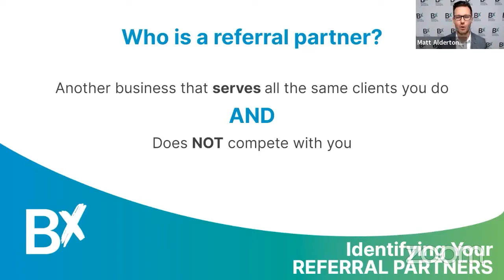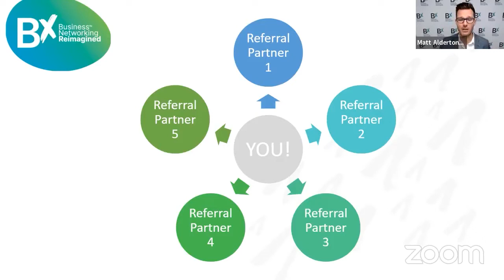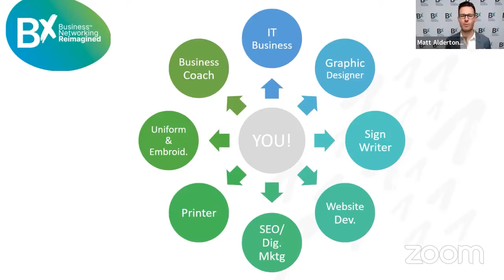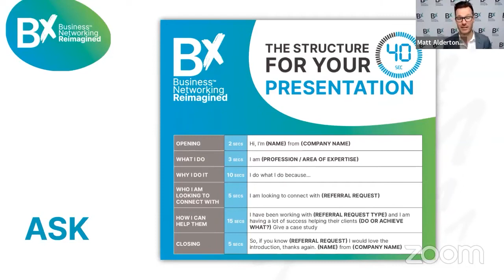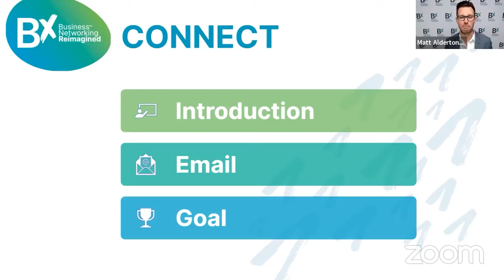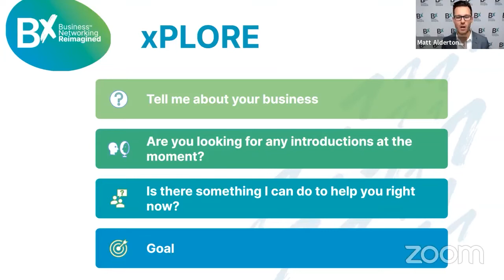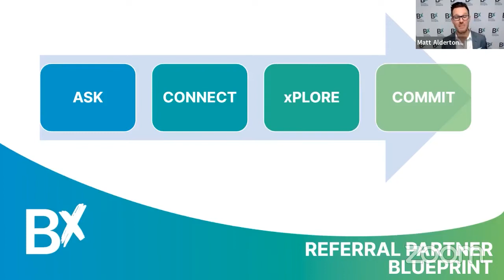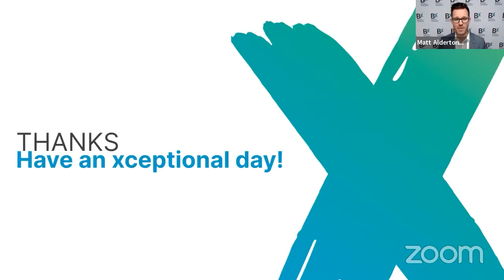Bx xCite Matt Alderton - How to Generate Leads via Professional Networking